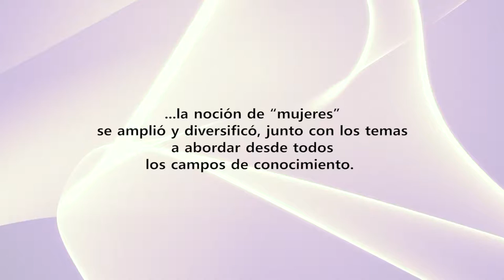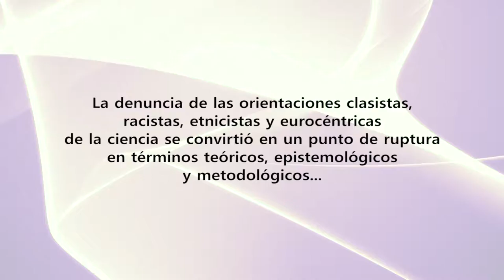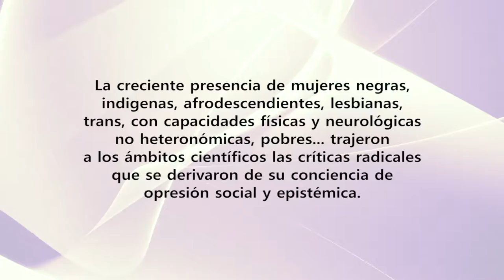Investigación feminista / Patricia Castañeda Salgado